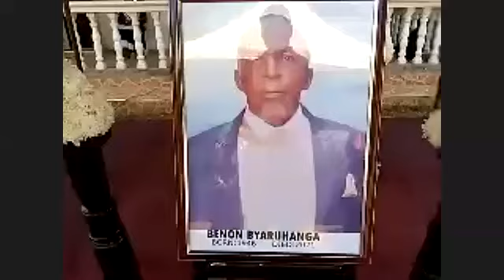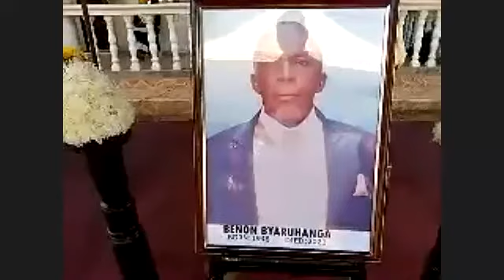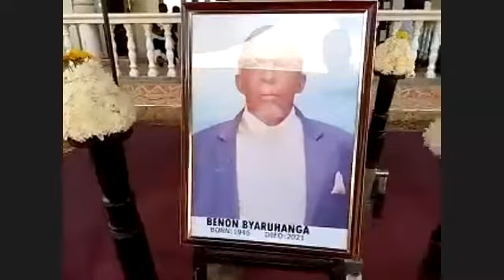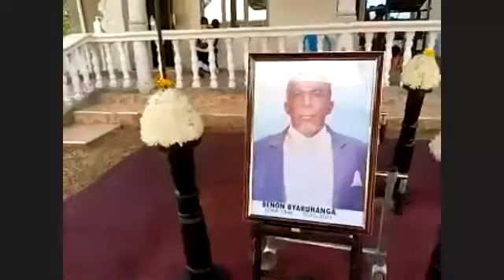RIP Mr Benon Byaruhanga Funeral Service Live Stream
Mr. Benon Byaruhanga Funeral Service Live Stream
REST IN ETERNAL PEACE